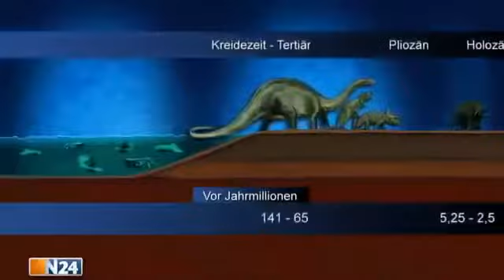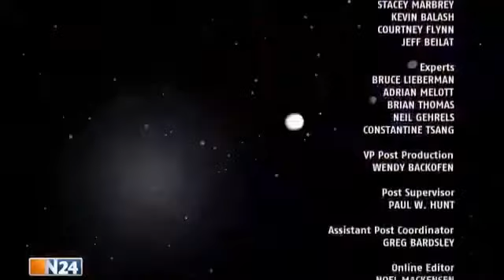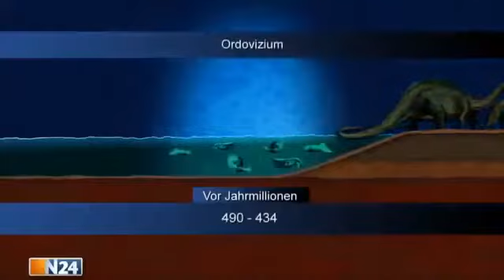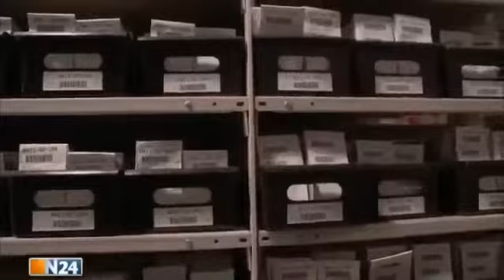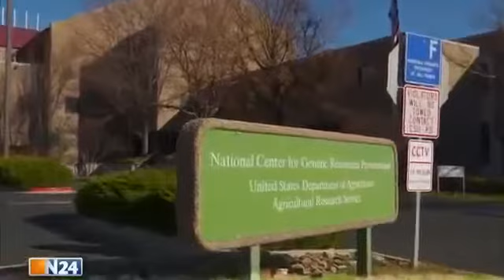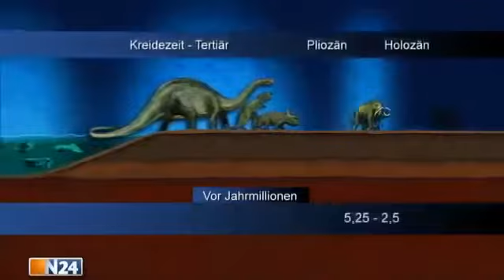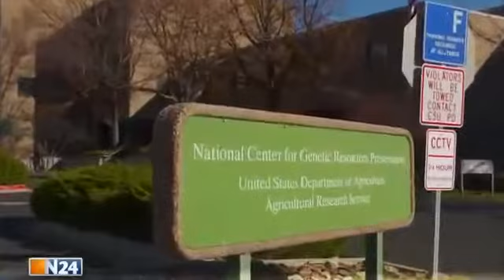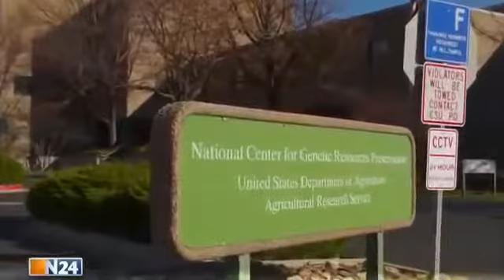Das Ende Allen Lebens Wenn Gammastrahlen Die Erde Treffen Doku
Doku Deutsch.

9563d.